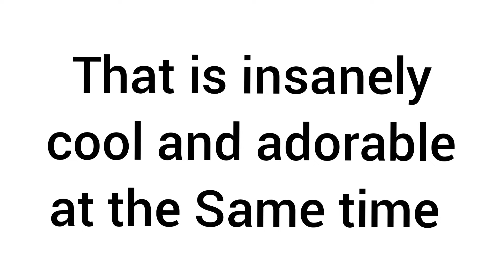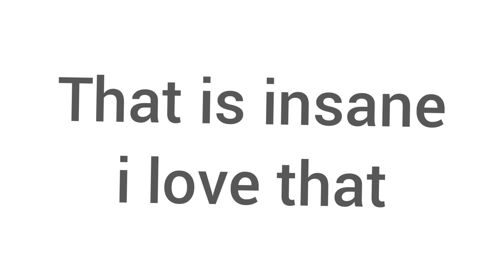Pfp contest winners [ Prices Will Come later]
Description Will be added later